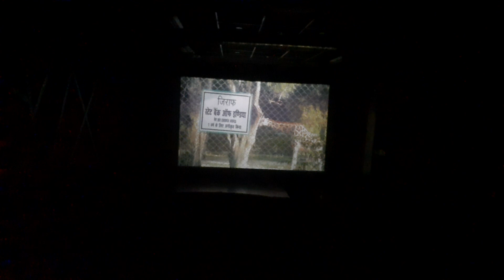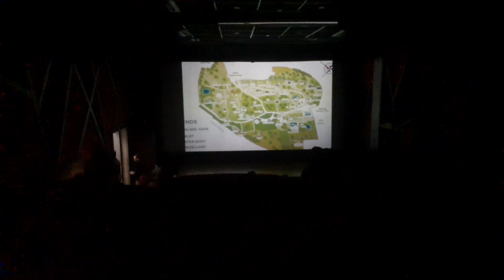लखनऊ जू में लेजर शो|Lucknow Zoo Me Lazer Show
Iss channel  par baby ki care kase kare , growing  child activities, daily  lifestyle share karenge.